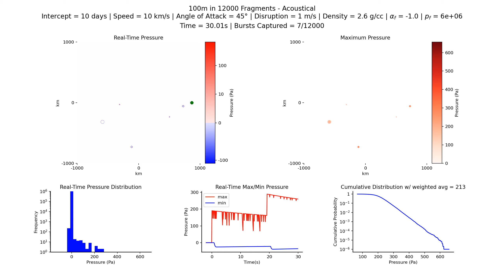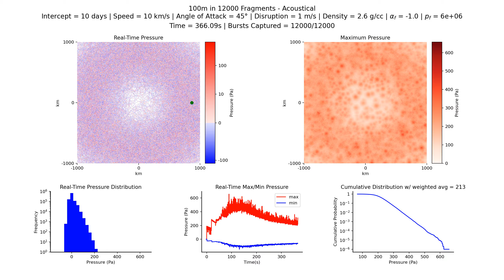Acoustical (Technical): 100m in 12000 fragments, 10 d, 10 km/s, 2.6 g/cc, 45°